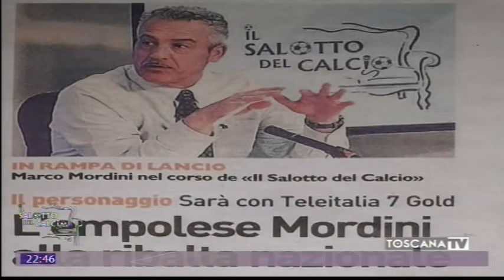Marco Mordini ospite a Diretta Stadio 7 Gold nazionale 2019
Marco Mordini ospite alla Diretta Stadio 7 Gold nazionale 2019